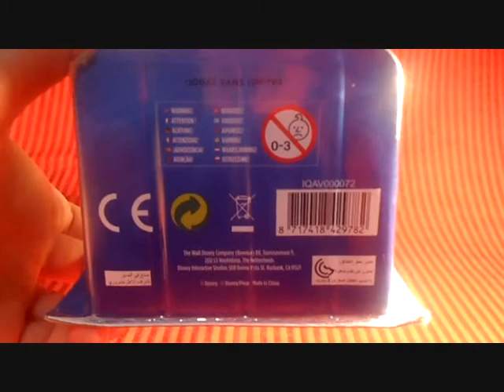Unboxing: Disney Infinity 2.0 Merida